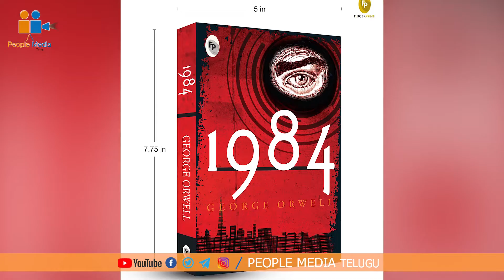Bigg Boss Biography | బిగ్ బాస్ బయోగ్రఫీ |Bigg Boss real Story | Bigg Boss 5 | Telugu